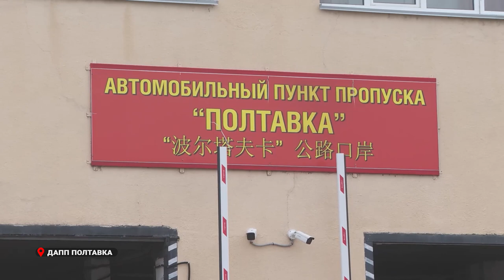Пункт пропуска «Полтавка» откроется после ремонта в ближайшие дни.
Погранпереход «Полтавка» в Октябрьском округе Приморья начнет работать с 10 декабря. Готовность объекта проинспектировали Губернатор Олег Кожемяко и руководитель Росгранстроя Геннадий Безлобенко.